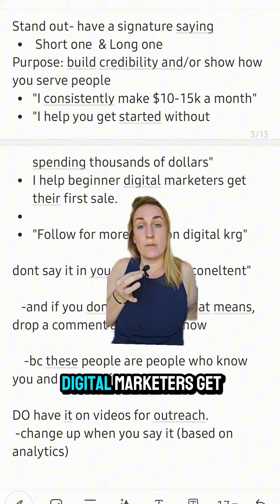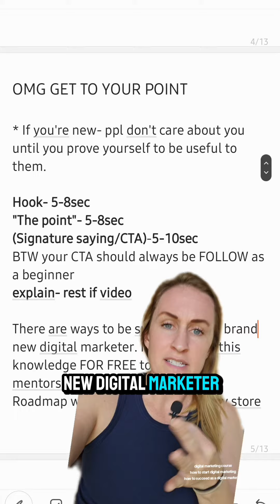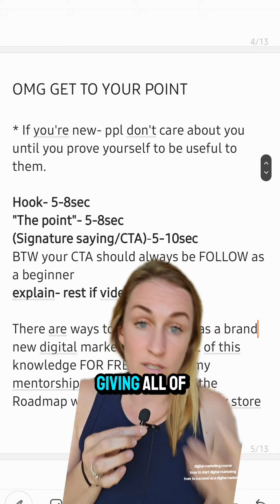this will help your content be better hands down so many people get this wrong with digital marketin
this will help your content be better hands down so many people get this wrong with digital marketing and it really can be boil down to - give helpful advice sooner.